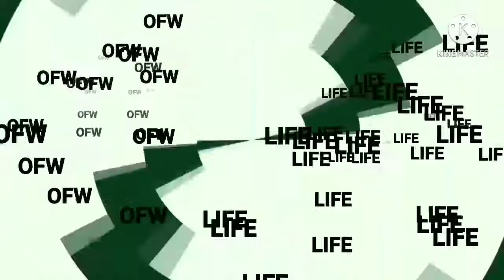MY HOME MADE PIZZA for my ALAGA / DH LIFE / momskie tv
Hi, I'm Emelinda Cuares Anoos ! Emmie for short 😘

I"ll be sharing my journey as an OFW (KHADAMA)  LDR Motherhood to my 3 kids & anspiring vlogger, Entrepreneur & Influencer .
MY HOME MADE PIZZA for my ALAGA / DH LIFE